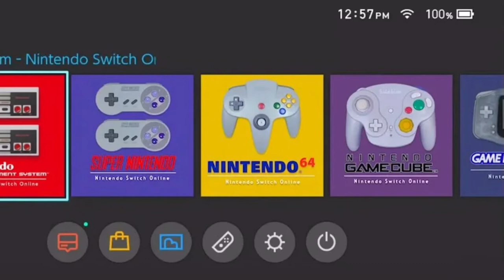2021 Nintendo predictions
2021 is looking to be a great year for Nintendo and gaming.